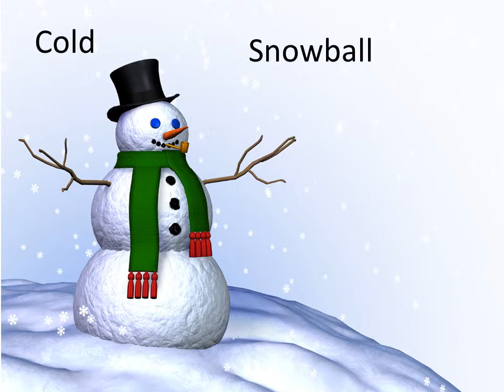Winter Is...A K4 Animated Poem by Mrs. Harrison and Mrs. Phillips' Class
K4 students worked on brainstorming descriptive words about winter then selected pictures, animations, recorded their reading of the words, and selected fonts and colors as a class. Enjoy!